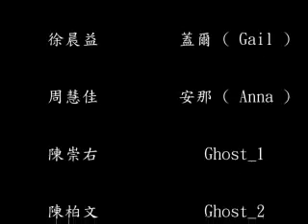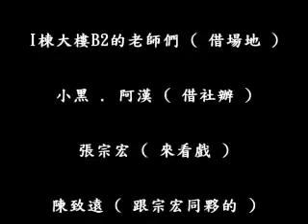期末英文影片(無字幕版)